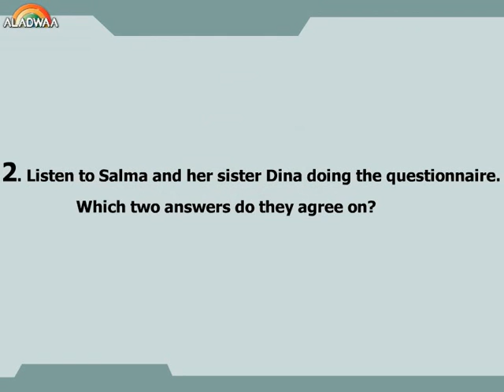Unit 12 " Transport of the future " - tapescript Lesson 3 - prep 1 - 2nd term